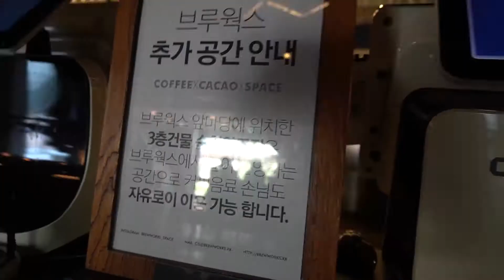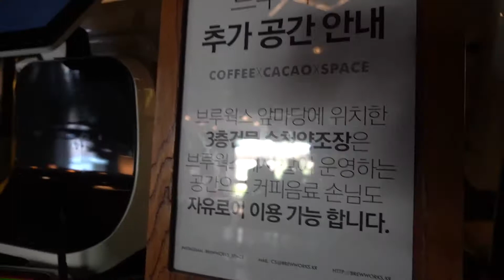EP.033- 2020추석 연휴 2탄